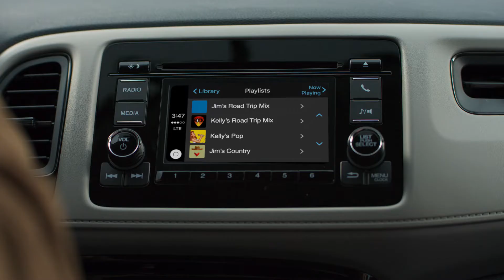Honda - Life is Better "Road Trip" - 2019 Honda HR V AWD LX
Honda - "Road Trip" commercial (2019)